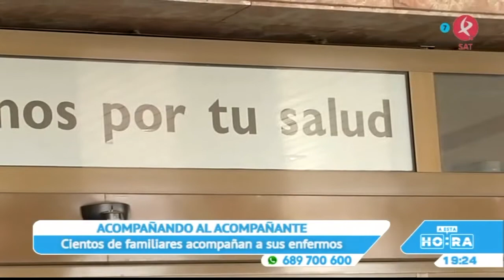MONODOSIS MUSICALES - Día de la Salud 2021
CANAL EXTREMADURA TV ( programa “A esta hora”)

7 de abril de 2021